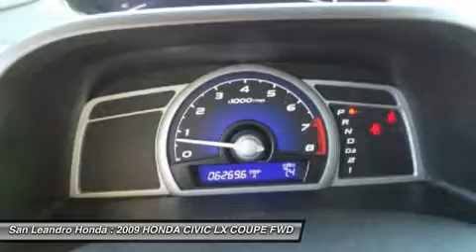2009 HONDA CIVIC San Leandro, CA 34601B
2009 HONDA CIVIC San Leandro, CA
Stock# 34601B

Honda of San Leandro USED (SanLeandroHondaUSED)
1302 Marina Blvd

Used Honda Dealership of San Leandro the Bay Area Used Honda Civic Dealer serving Oakland,Hayward,Alameda,San Francisco,Union City,and Castro Valley Ca. Used Honda Civic for Sale during the Used Honda Civic Dealer Sales Event offering special rates and discounts while supplies last. If you are looking for a cheap affordable price on a used Honda Civic, please contact the Used Honda Civic Dealer at Honda of San Leandro in the Bay Area of California. Used pre-owned Honda Civic for Sale at Honda Of San Leandro in Ca. Call our Used Honda Civic Sales Dept